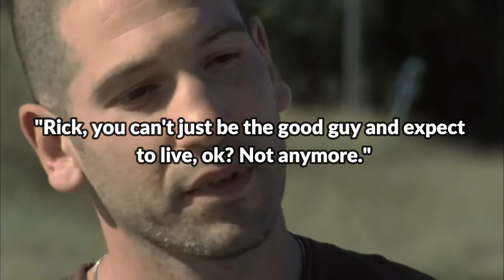Why I like Shane in TWD (A Defense of Shane Walsh) [TTS]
In this video I will be talking about why I like Shane in The Walking Dead. All rights to AMC and the original creators.